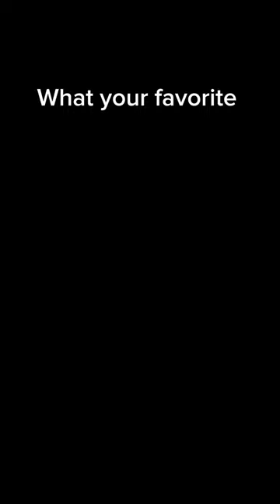Do you agree?